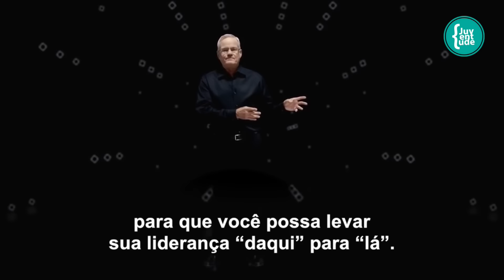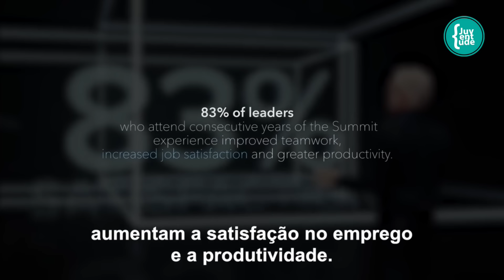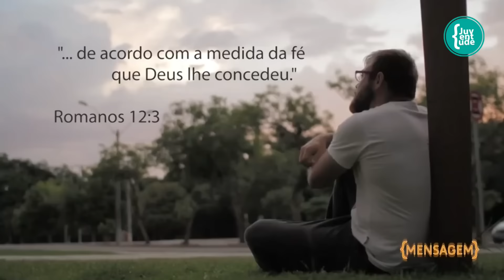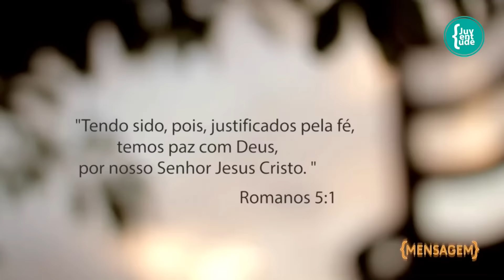Culto Juventude - 18.02.2017